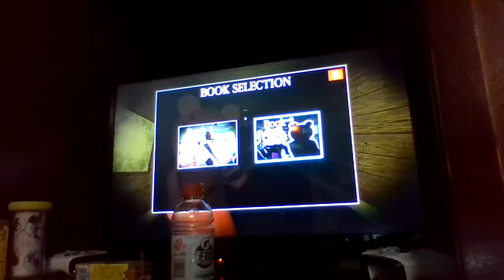Piggy: IM PIGGY